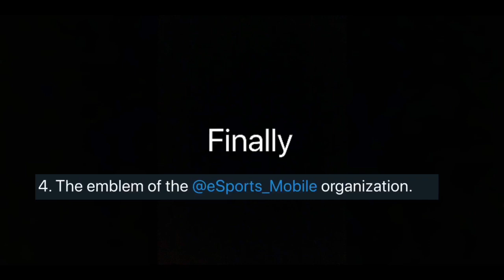Critical OPS New *E-Sports* Emblems And Skin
5)Ingame ID:-(I) Critical OPS:-Startube HD_YT(
                        (ii)Fortnite 🔫:- Startube HD_YT(No smurf acc)
                        (iii)CODM.  🔫:- Startube HD_YT(No Smurf acc)

7)Partnered Servers:-
Partner server

                                 Will Help!

🚫Ignore Tags 🚫